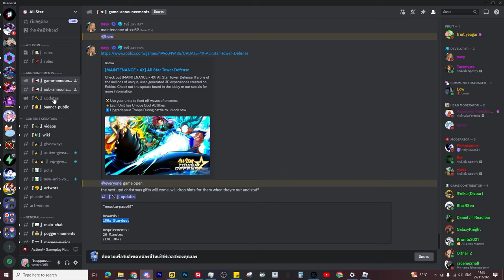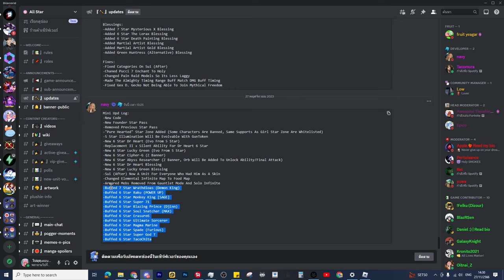🌘All Star Tower Defense สรุปมินิอัพเดทยูโนะสุดหล่อเท่และแจกโค้ดด้วยนะ?!